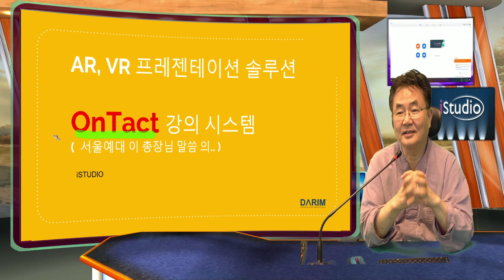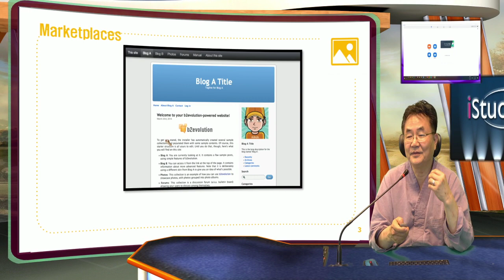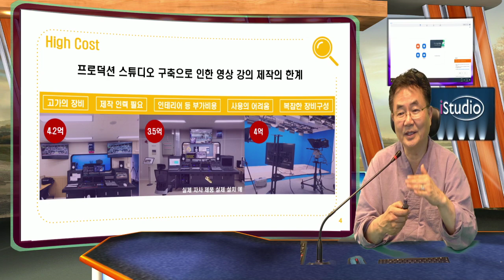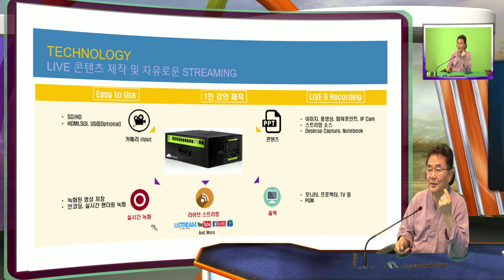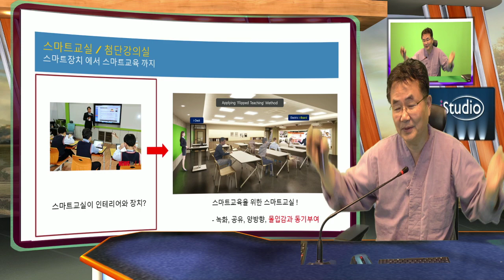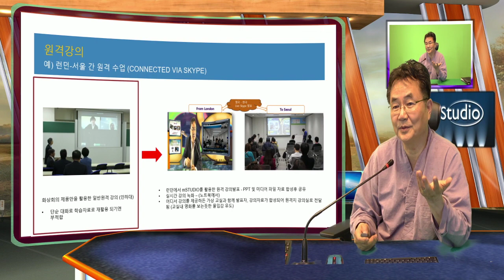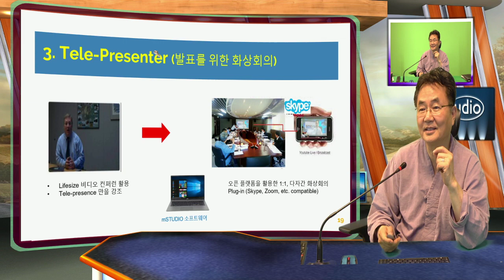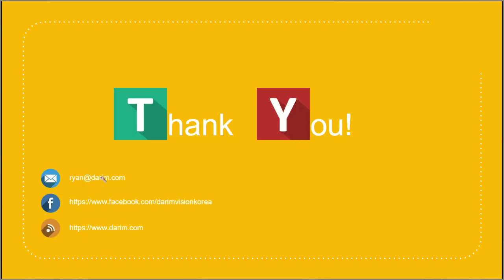줌, 웹엑스, 밋업 등 화상회의 온라인 미팅 iStudio 온라인 가상 교실 수업방식의 비대면 수업의 OnTact 수업 - 온라인과 대면수업을 함꼐하는 Hybrid 교실 수업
서울예대 이 총장님꼐서 조선일보 인터뷰에 정의한 OnTact " 온라인 화상 대면 수업"로 이제 거리두기 교실에서도, 온라인으로 하는 학생도 함꼐 하는 OnTact 교실 수업의 내용 iStudio .. 강의.. 국내 유명 대학 KAIST, ETRI 등 프리젠테이션의 혁신이 Corona 로 새 문화로 더 승화된 교실이 될것입니다.